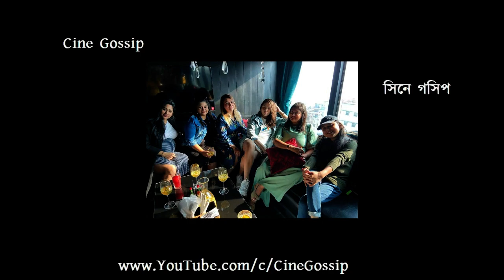হট মাম্মা শুভশ্রীর বছরের প্রথম ডে আউট, কাদের সঙ্গে? কি করলেন? Subhashree Ganguly 1st Outing in 2021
Subhashree Ganguly 1st Outing in 2021 without son Yuvaan & Raj Chakraborty. Actress Subhashree Ganguly welcomes New Year 2021 with her friends. Bangla cinema heroine Subhashree Ganguly first Day Out in 2021 without her newborn baby boy Yuvaan and husband Raj Chakraborty. Watch Exclusive video of Bengali actress Subhashree Ganguly enjoying her 1st Day Out (Outing) of 2021 with friends.